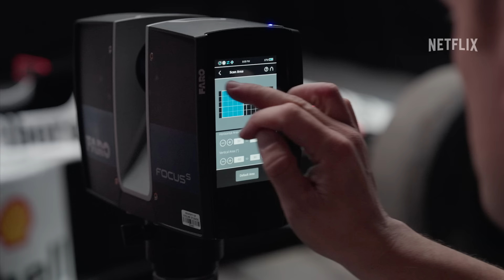Senna | Por trás das Câmeras | Netflix Brasil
Conheça bastidores da minissérie que estreia dia 29 de novembro e conta a história de um dos maiores ídolos do automobilismo mundial, só na Netflix.

Sobre a Netflix:
A Netflix é um dos principais serviços de entretenimento do mundo. São 283 milhões de assinaturas pagas em mais de 190 países com acesso a séries, filmes e jogos de diversos gêneros e idiomas. Assinantes podem assistir, pausar e voltar a assistir a um título quantas vezes quiserem em qualquer lugar e alterar o plano a qualquer momento.

Apaixonado por carros desde a infância, Ayrton Senna se tornou uma lenda do esporte, até que uma tragédia mudou a Fórmula 1 para sempre.